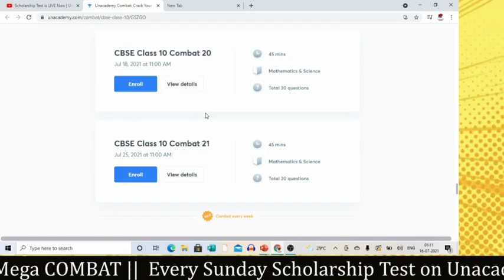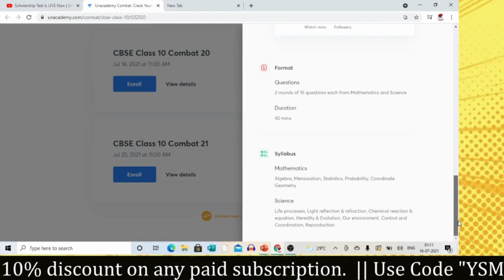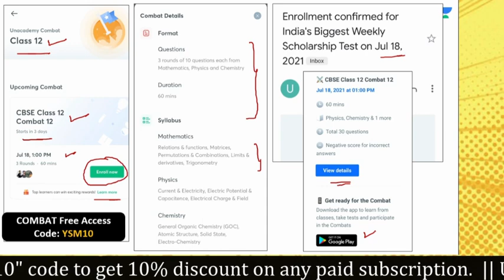Mega Scholarship | Unacademy Combat | Unacademy Scholarship Test | Your Success Mate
Win Upto 2 Crore worth Scholarship, Register now with these links, Download the Unacademy App now:

Music in this video
Listen ad-free with YouTube Premium
Song
Spectre
Artist
Alan Walker
LatinAutorPerf, LatinAutor - Warner Chappell, LatinAutor - PeerMusic, LatinAutor, Sony ATV Publishing, BMI - Broadcast Music Inc., LatinAutor - SonyATV, UNIAO BRASILEIRA DE EDITORAS DE MUSICA - UBEM, ASCAP, Polaris Hub AB, Warner Chappell, and 11 Music Rights Societies